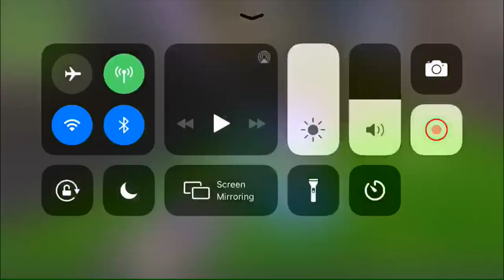Trying to get my 157th win on Fortnite